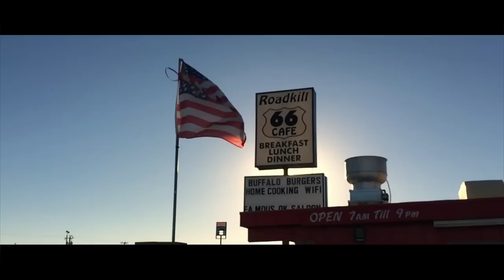Lauri Porra " Momentary Loss Of All Hope"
Momentary Loss Of All Hope from the album Flyover. Road trip turned into a music video. Directed & shot by Pekka Hara. They ship everywhere in the world.